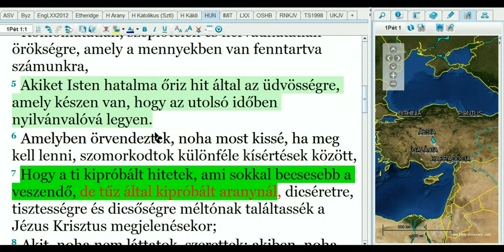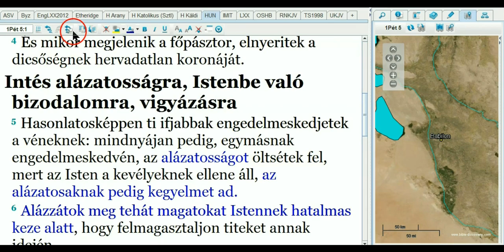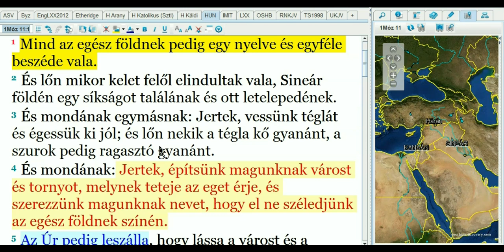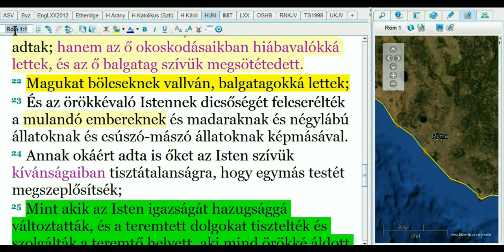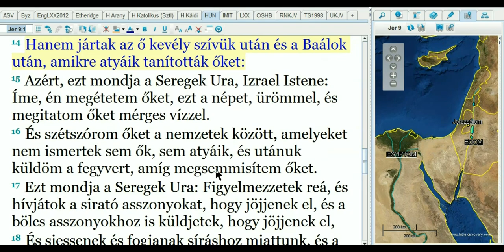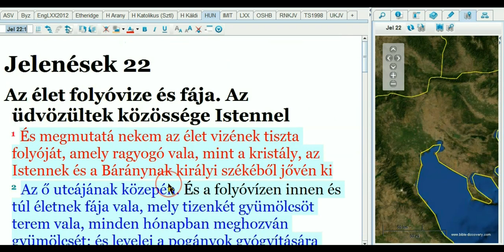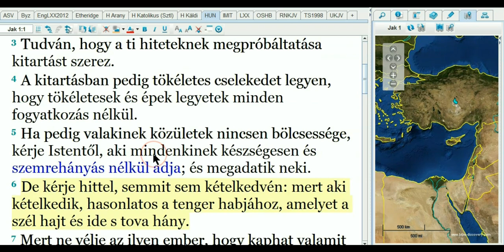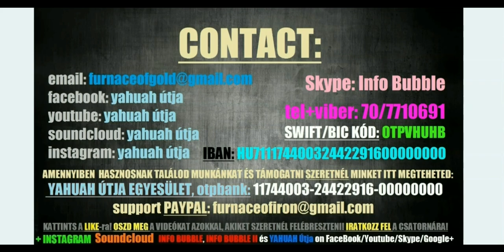Telefonbeszélgetés - Az Idők Végének Jelei És Eseményei 20200127